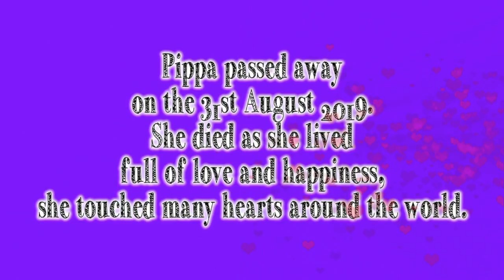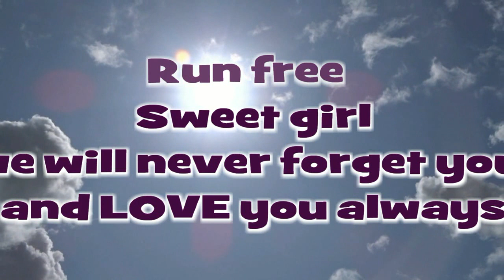In Memory of Pippa our beloved ickle Affenpinscher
On the 31st August 2019 we lost our ickle STAR Pippa.

This little film is a celebration of her life, she shone so brightly and touched many hearts around the world.

We will miss you, but never ever forget you. Run free you fabulous ickle girl.